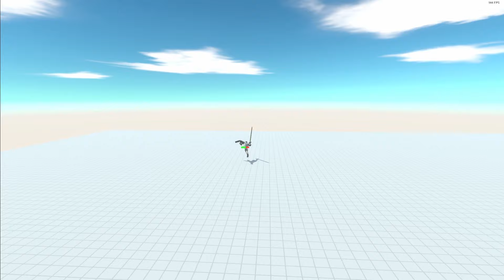1000 HP Goro The Giant And Scourge Vs 5000 HP Every Unit ARBS | Animal Revolt Battle Simulator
1000 HP Goro The Giant And Scourge Vs 5000 HP Every Unit ARBS | Animal Revolt Battle Simulator

The unpredictable nature of physics-based interactions means that every bite, every kick, every battle will be unique. This coupled with a huge number of animals available to choose from means this game can provide unlimited replay ability and endless fun!